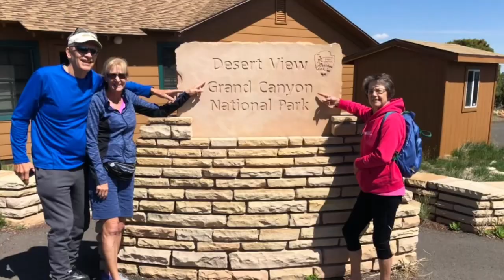Debbie & Ken Richter (continued)